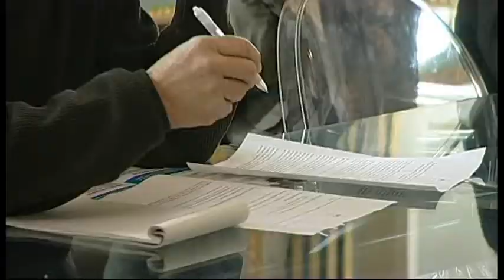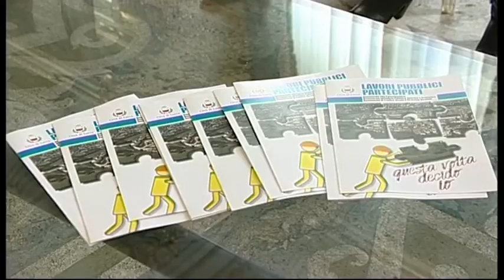TgNoi Cronaca 18/02/2015